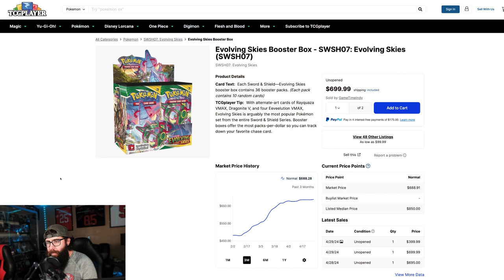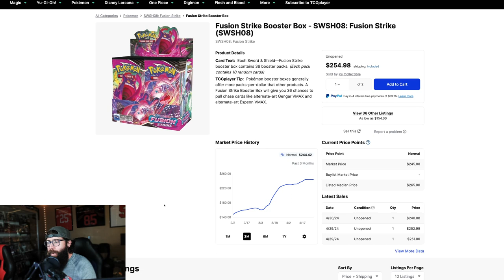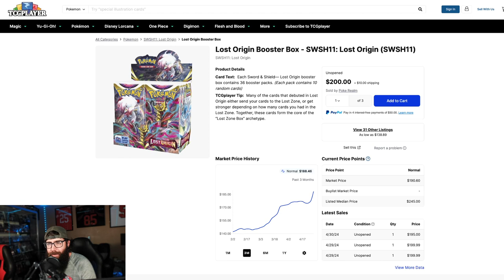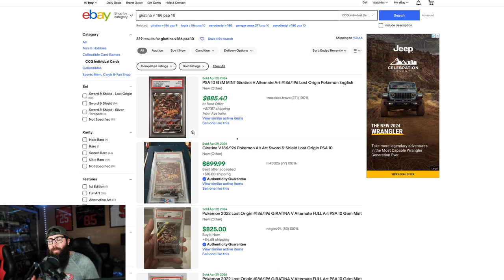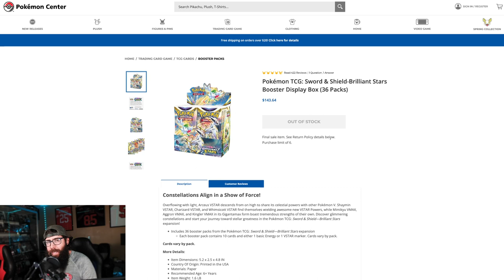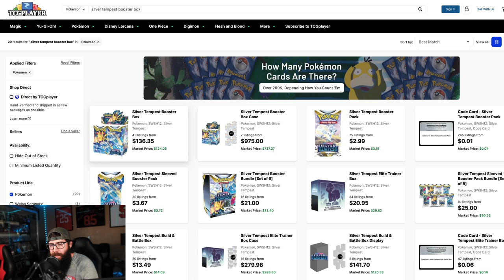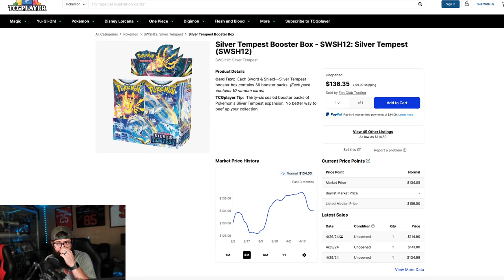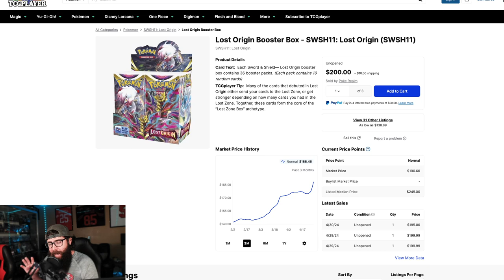Predicting The Cyclical Pokemon Market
The Pokemon investing and collecting market is in a very cyclical market right now. It's sort of like a carousel that is running and it is important to understand how it works and what booster boxes or sets might jump on or off. If you can see what is coming you are able to get these Pokemon booster boxes at MSRP or below you can do very well!